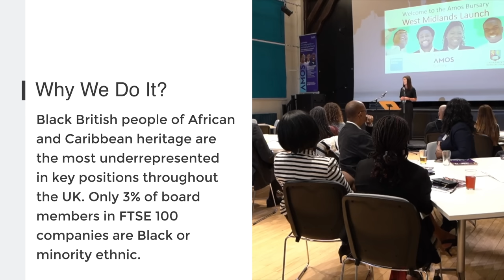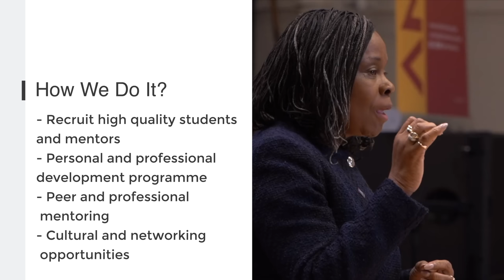Baroness Valerie Amos & Sir Charles Bowman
Get ready for an extraordinary episode of Off The Agenda, where Sir Charles Bowman sits down with the one and only Baroness Valerie Amos LG, CH, PC.

Join us as we delve into the incredible journey of this remarkable woman, as she shares her story of triumph through the worlds of politics, humanitarian aid, and education. Discover how she became the FIRST person of colour appointed as a lady companion of the Garter by Her Late Majesty Queen Elizabeth II in its 700-year history, among other jaw-dropping achievements.

Get ready to be inspired by her strength, determination, and resilience. Don't miss out on this groundbreaking episode - watch now to witness history in the making!

0:40 Introduction
3:11 Can you share some of your childhood memories?
4:50 What did you take away from your student leadership role?
8:00 What inspired you to pursue a career in local government & public service?
11:20 How did you navigate your way into the role of Chief Executive of the Equal Opps Commission?
14:15 How did you support Nelson Mandela's new government with your consultancy firm?
18:20 What was the political environment like for you at this particular moment, and how has British foreign policy changed over the last 20 years?
23:36 You became Under-Secretary-General for Humanitarian Affairs and Emergency Relief Coordinator, tell us about this extraordinary role.
27:02 How did you feel taking up the position of Leader of the House of Lords and being the first black cabinet minister?
31:20 Can you tell us more about the Order of the Garter and what it means to be a Lady Companion?
34:27 What advice would you give to the next generation as they start out on their own careers?

Sir Charles Bowman is a British accountant who served as the 690th Lord Mayor of London. Sir Charles specialises in delivering audit, assurance and capital market transaction services to larger listed and multi-national companies and is considered one of the leading global minds on financial services. He has chaired the Assurance Panel and the Audit and Assurance Faculty of the Institute of Chartered Accountants in England & Wales (ICAEW). Sir Charles has been a member of its governing body and a Trustee and Chairman of the Lord Mayor's Appeal.

Sir Charles was elected as the Alderman of the Ward of Lime Street in the City of London and served as one of the two Sheriffs of the City of London. Sir Charles Bowman is described as one of the most forward thinkers in learning, development and engagement initiatives; he is passionate about social mobility, inclusion and ethics.

Today, he helps and encourages the early unlocking of the city's future talent to help businesses understand how these shifts impact society and marketplace behaviour. He was knighted in the 2019 Queen's Birthday Honours for services to trust in business, international trade and the City of London.

Valerie Ann Amos, Baroness Amos LG, CH, PC,  is a British Labour Party politician and diplomat who served as the eighth UN Under-Secretary-General for Humanitarian Affairs and Emergency Relief Coordinator. Before her appointment to the UN, she served as British High Commissioner to Australia.

Baroness Amos was created a life peer in 1997, serving as Leader of the House of Lords and Lord President of the Council from 2003 to 2007. Since September 2020, Amos has been a Master of University College, Oxford, succeeding Sir Ivor Crewe and becoming the first-ever black head of an Oxford college, and the first woman appointed to the post.

On 1 January 2022, Baroness Amos became a Lady Companion of the Order of the Garter. She is the first black person and person of colour to be appointed Lady Companion of the Order of the Garter, by Her Late Majesty Queen Elizabeth II. An honour reserved for royalty, joining Haile Selassie I, the late emperor of Ethiopia, who was a Royal member of the Order.